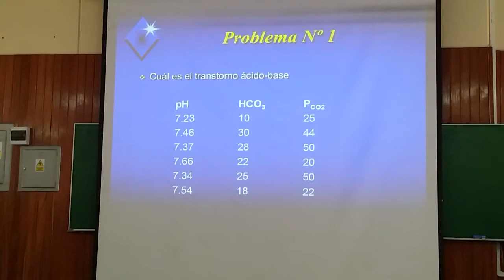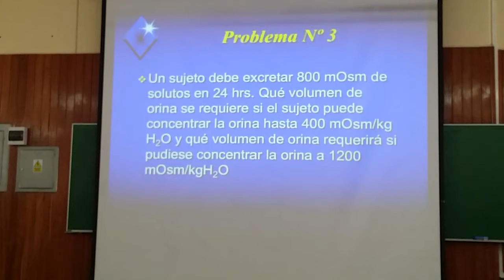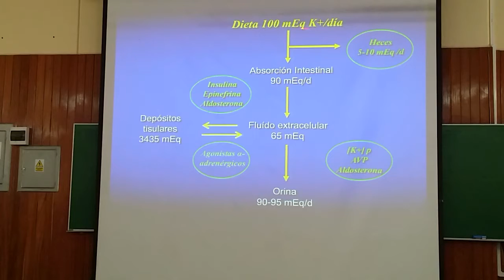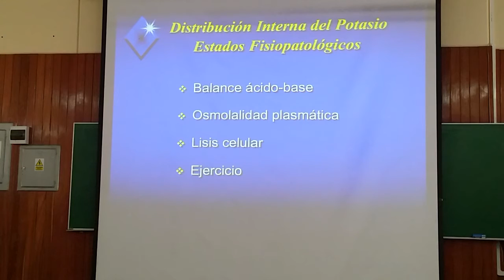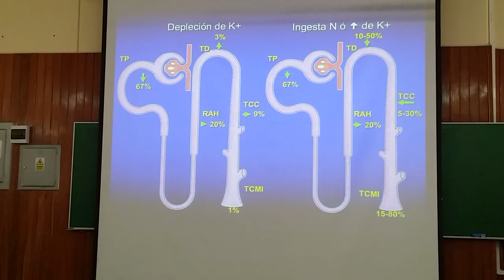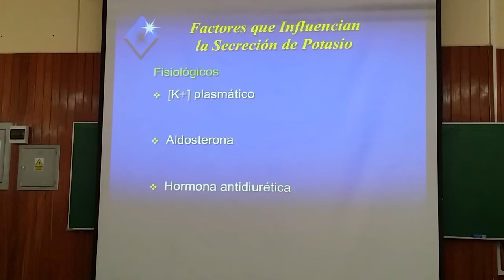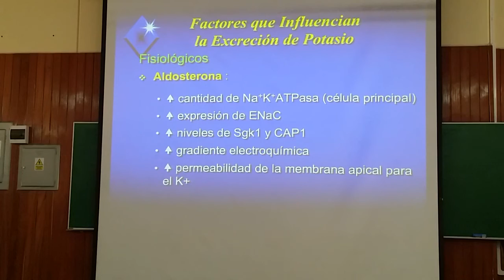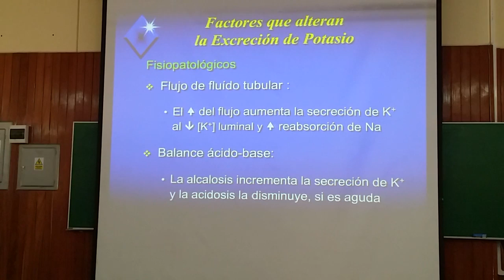Fisiología Renal 6.1